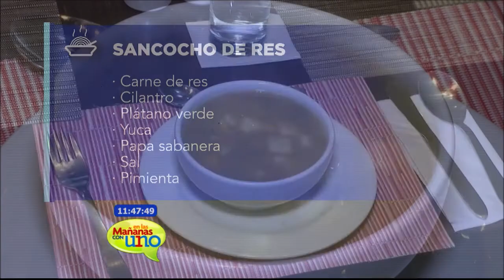Cita Con El Chef, sancocho de res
Ingredientes
1. Carne de res
2. Cilantro
3. Plátano verde
4. Yucca
5. Papa sabanera
6. Sal
7. Pimienta